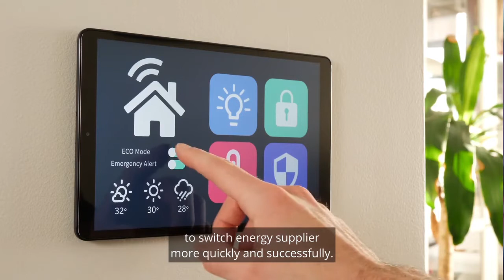Powering the energy industry retail systems revolution with the DCC and Ofgem (EN)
Since 2019, Expleo has been working with the DCC to digitise the UK energy sector. During this period, we have worked with our partners to provide continuous improvement to a major transformation programme through the proactive use of programme and technical assurance.